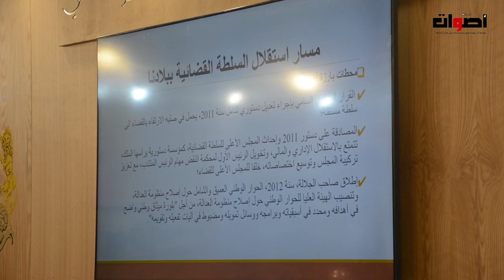مشاركة المجلس الأعلى للسلطة القضائية بمعرض الكتاب بالرباط " الانجازات والأقاق المستقبلية "